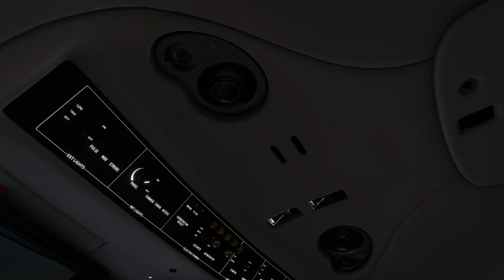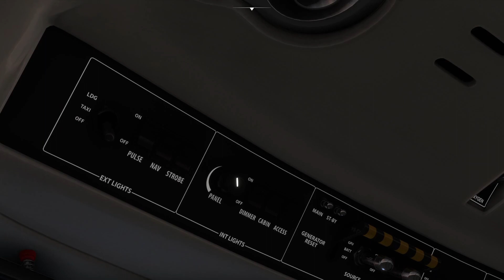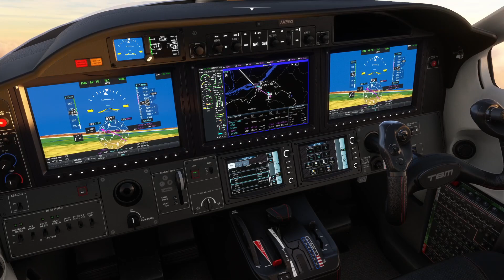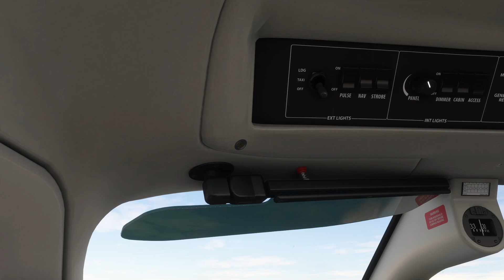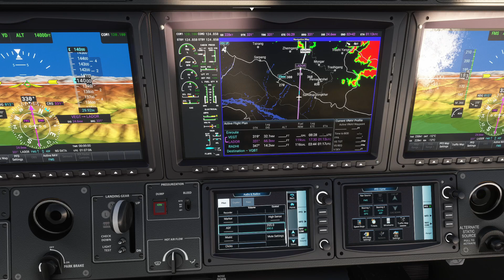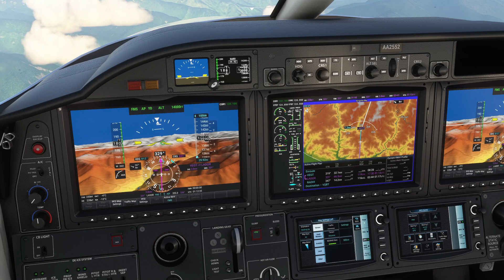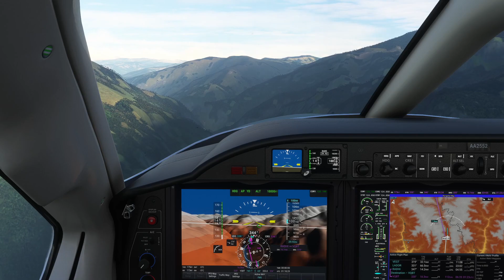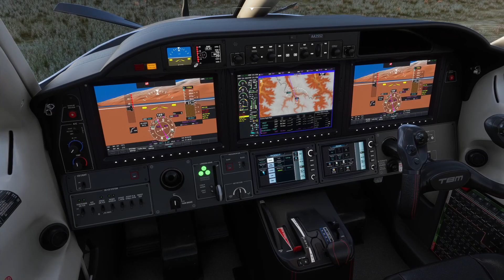VEBI (Shillong, Barapani-India ) to VQBT (Bathbalathang, Bumthang-Bhutan)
Morning flight from Shillong to a challenging approach in Bhutan via Gauhati, Assam